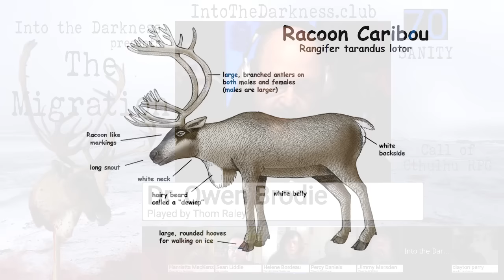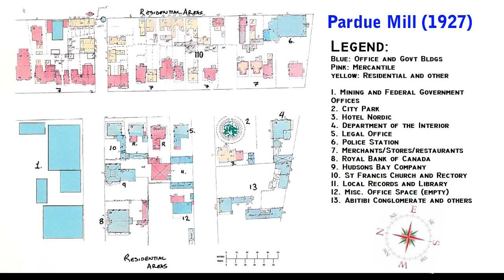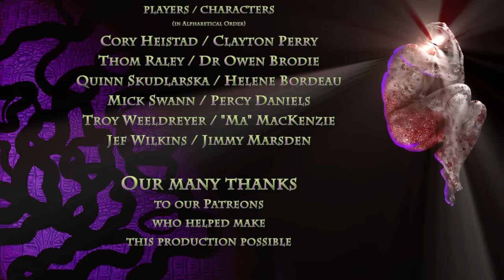The Migration - 1 - Call of Cthulhu RPG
Musical Credits: Sea of Doom, Doug Maxwell